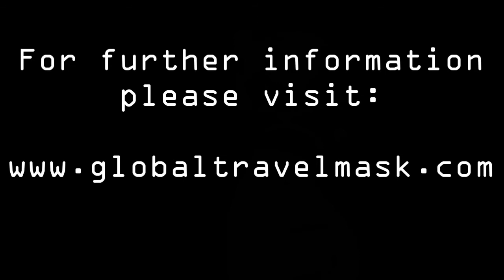Global Travel Mask How to fit GTM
In this video you will get instructions on how to fit your Global Travel Mask in a way to maximise protection from viruses and pollution.